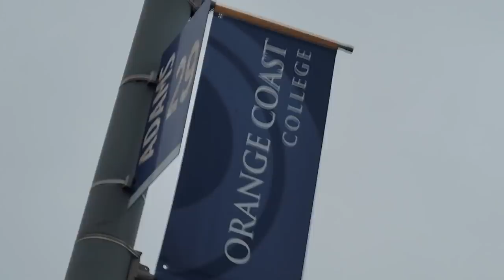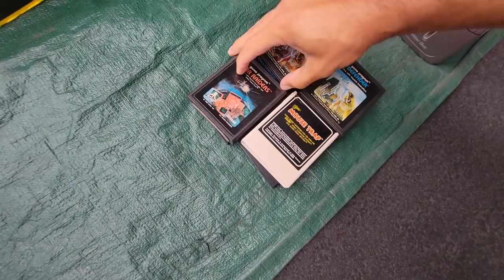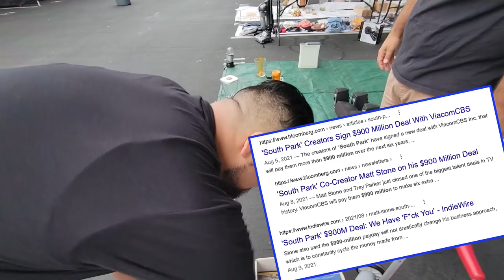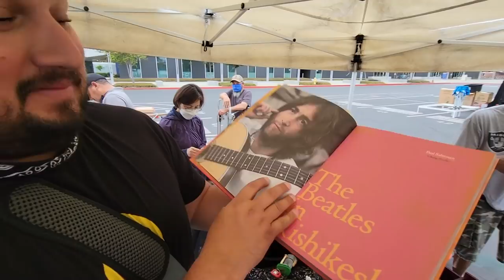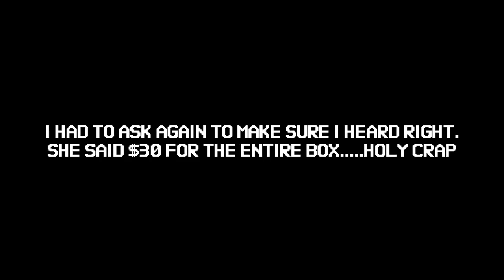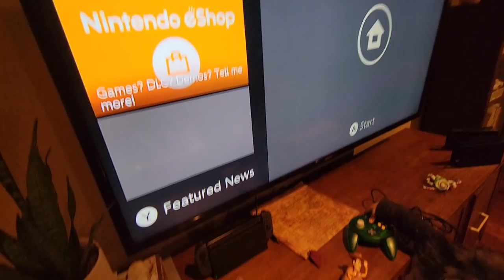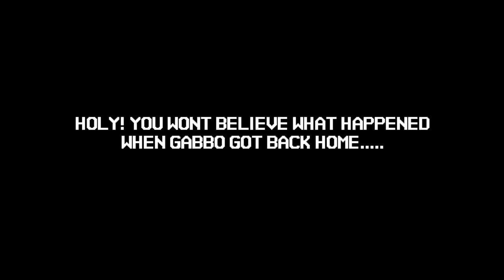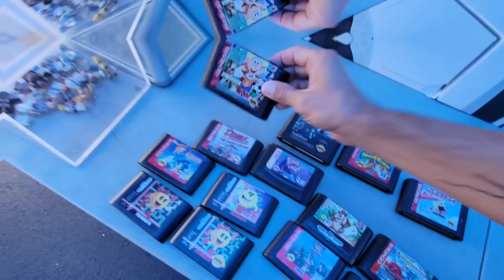"$30 for the ENTIRE BOX" I COULD NOT believe it! Flea Market DREAM HUNT! Swap meet Game Hunting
Join the boys as they hit a Swapmeet with multiple great deals all over the place! From Retro Games, Retro Tech, and retro toy, we found all the good deals!